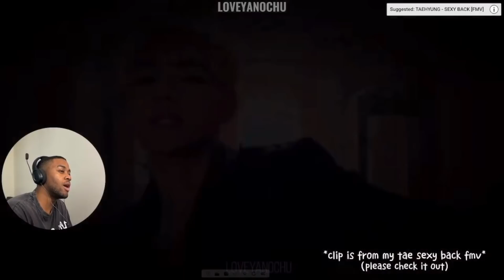bts famous lines ONLY armys know